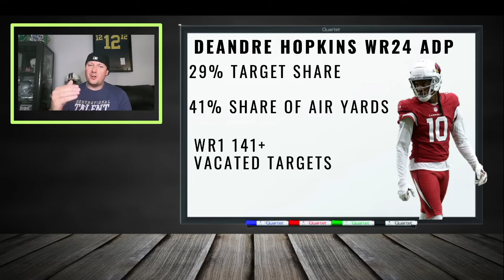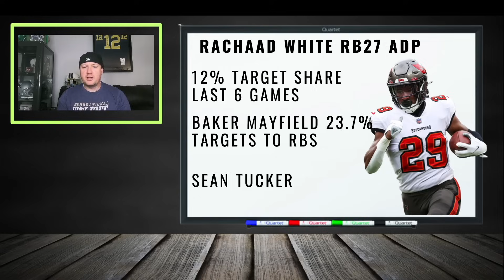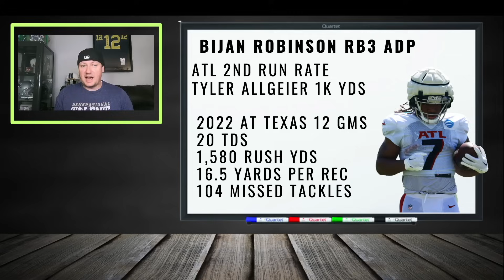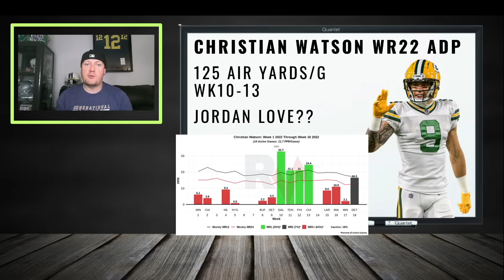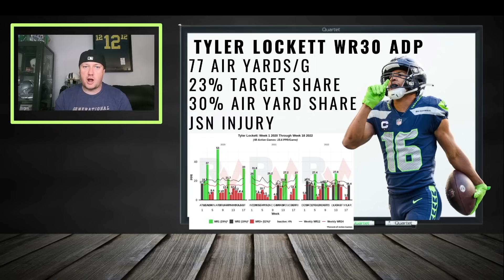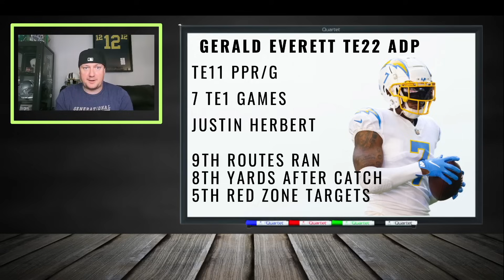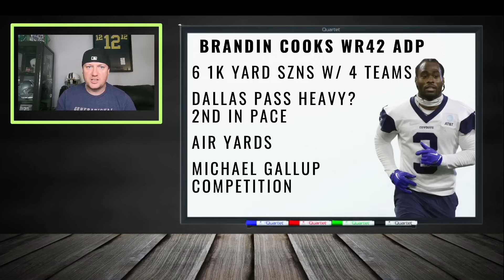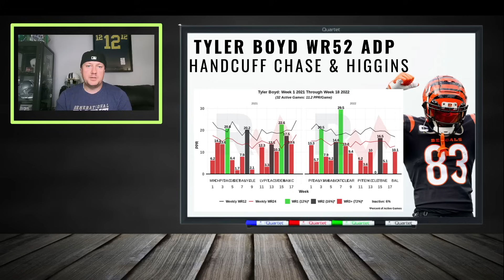10 Skyrocketing SNEAKY Players Who Are HIDING In Your Fantasy Football Draft Cheatsheet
Are you ready to dominate your fantasy league in 2023? Look no further! In this video, we're diving deep into the ultimate fantasy football strategy to help you identify the top sleepers, breakout candidates, and undervalued gems that your competitors will regret passing on. Get ready to outsmart your leaguemates and build a championship-worthy roster!

🔥 10 Players To STEAL From your STUPID Leaguemates In 2023 Fantasy Football Drafts 🔥

If you want to secure those critical points and clinch victory week after week, our experts have handpicked the players who are poised for a monster season using the hero RB draft strategy and pinpointing zero RB targets, while also highlighting dynamic wide receivers for those who like to zag while others zig. We'll discuss the latest ADP rankings, draft trends, and player analysis to equip you with the knowledge to make the right moves during your draft.

From the fantasy football sleepers who are flying under the radar to the potential league-winning rookies, we've got your back. Don't let your leaguemates make the same mistake twice - snatch up these late-round gems in both running back and wide receiver positions before they catch on and watch your roster flourish.

🚀 Here's a sneak peek at what you'll discover:

High-upside running backs perfect for the hero RB strategy, carrying your team to victory.
Unstoppable wide receivers who could single-handedly win you matchups.
Dynamic running backs with explosive potential in both the running and passing game.
Late-round steals that will make your draft strategy legendary, whether you're embracing the zero RB approach or not.
So, are you ready to outshine your competition with a killer fantasy football strategy? It's time to school your leaguemates with our expert insights, leaving them wondering how you built the ultimate fantasy roster in 2023!